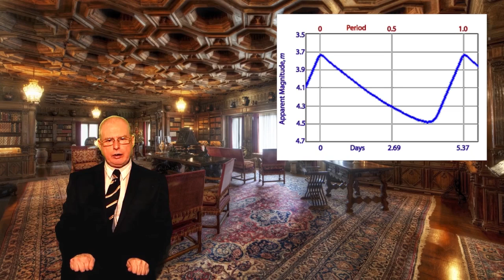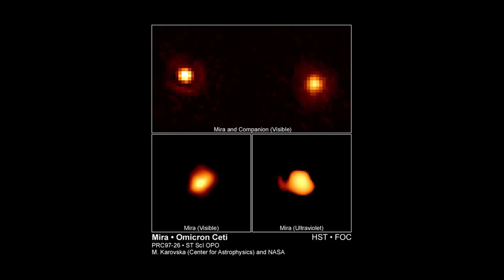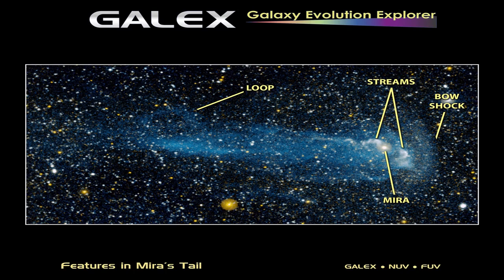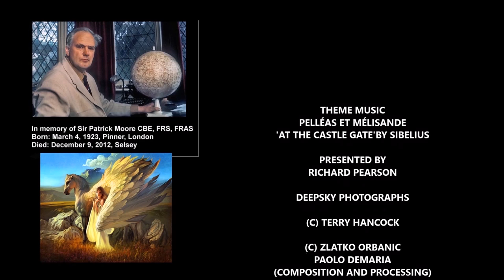1/11/2017| The Autumn Sky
The autumn sky is fascinating at this time of the year, there are not only bright examples of spiral galaxies on show, there are exotic objects such as vampire stars. After watching this.

The autumn sky is fascinating at this time of the year, there are not only bright examples of spiral galaxies on show, there are exotic objects such as vampire.

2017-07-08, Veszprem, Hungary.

Looking for a church, whos like a big and happy family? Were relevant, accepting of all, fun, friendly, socially active, with a little gospel. Youll not be judged, or feel convicted here..